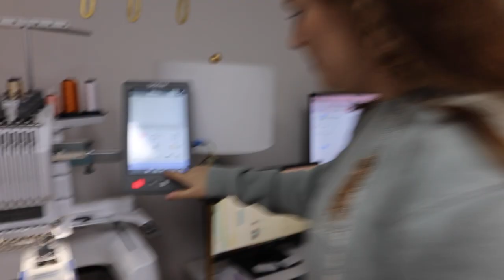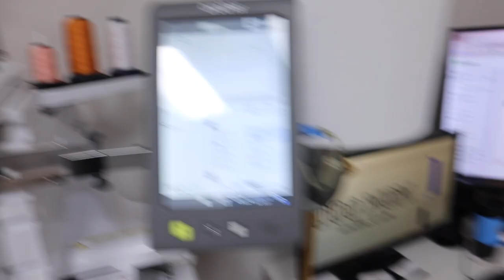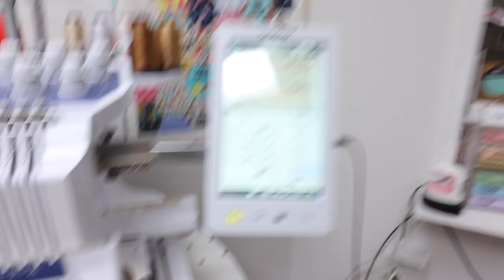The Dark Side To Owning A Small Business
About Us:
Hey there! We are Dani & Nick, a husband and wife entrepreneur team. In 2018 we decided to chase our crazy dreams and start our own business. Tails Up, Pup is a dog mom shop that believes your dog deserves to be spoiled, and so do you. We specialize in handmade dog bandanas & coordinating outfits for you to create the perfect photo-op for you and your dog!

Send Us Mail:
999 Whitlock Ave
Suite 7

xoxo,
Dani & Nick